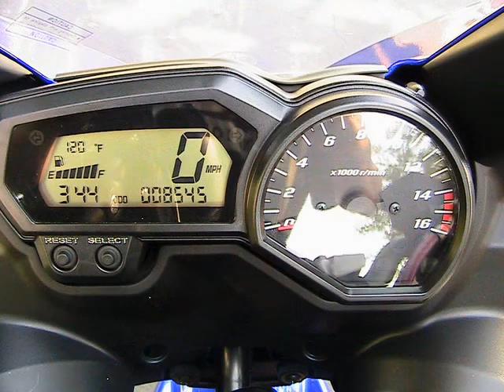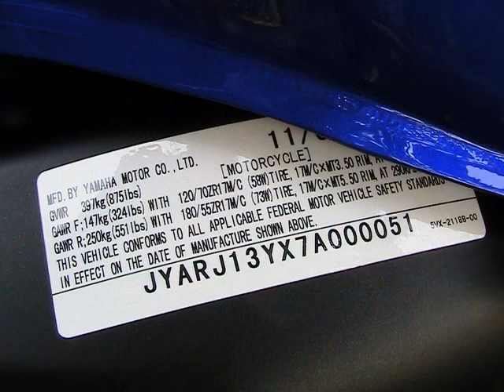Yamaha FZ6 For Sale 8500 Miles EBay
Yamaha FZ6 For Sale, 8500 Mile Shippensburg Pa 17257 EBAY luckyphillips